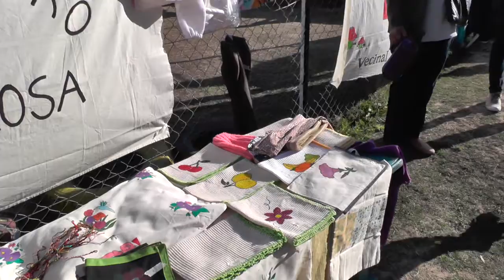2016/08/22 - Festejos Por El Dia Del Niño - B° San Francisco